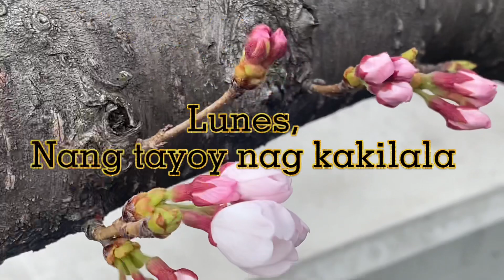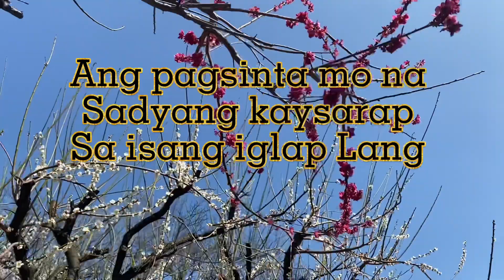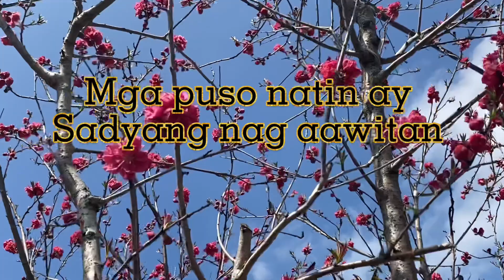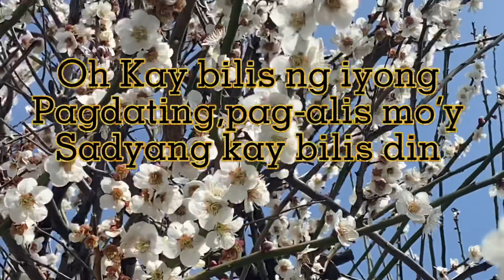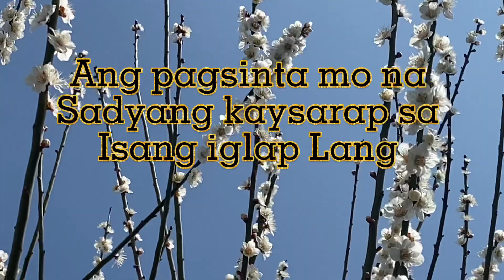ISANG LINGGONG PAG-IBIG By Imelda Papin ( Lyrics video)